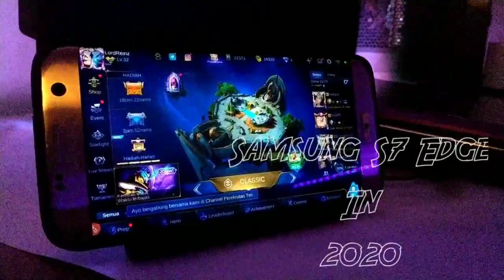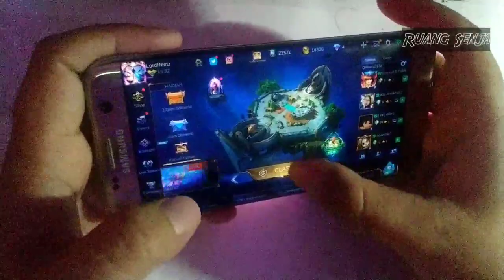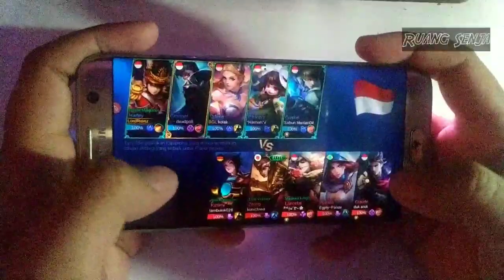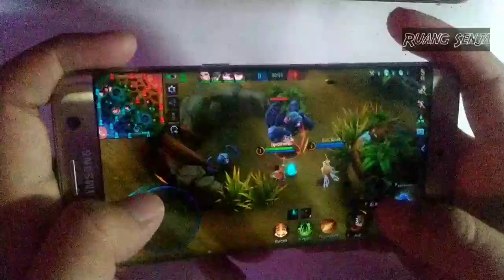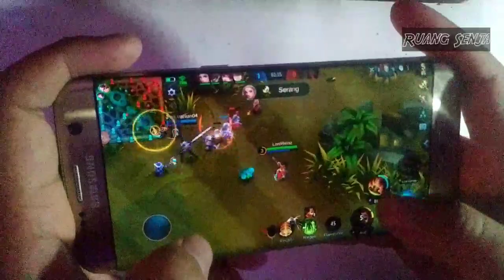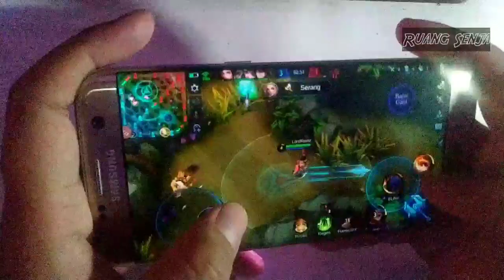S7 Edge - Gaming Mobile legend tahun 2020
S7 Edge gaming
di tahun 2020
Mobile legend
bagaimana menurut kalian?
So,jika ingjn game lain request di bawah

-Ruang Senja-